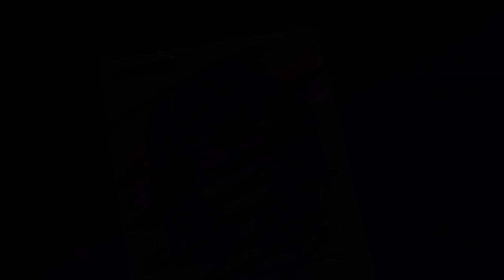Loyal To Me [Meme]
Since this Meme perfectly matched with the backstory of those two OC's, I decided to do it.
(And probably because I really like the Music, haha.)